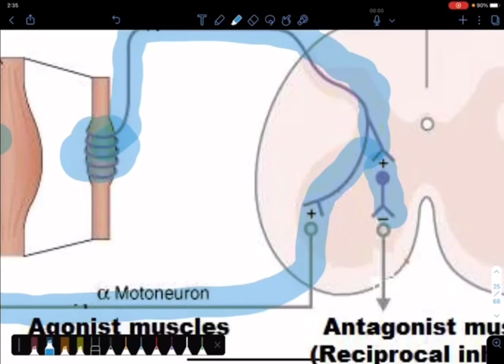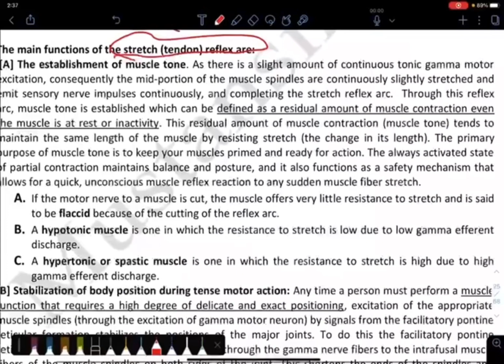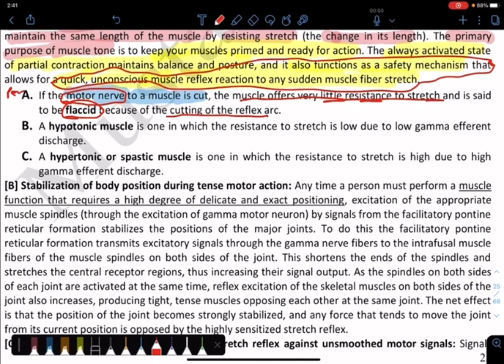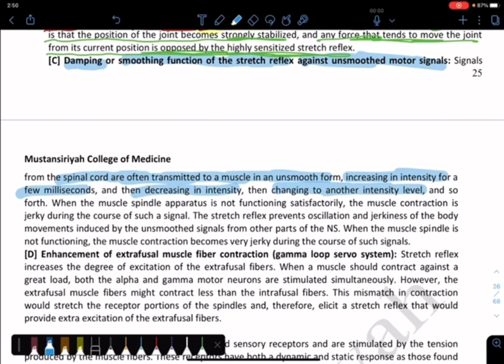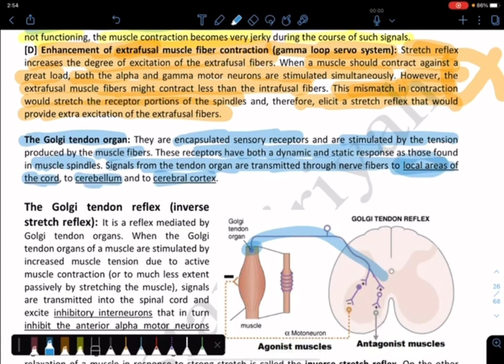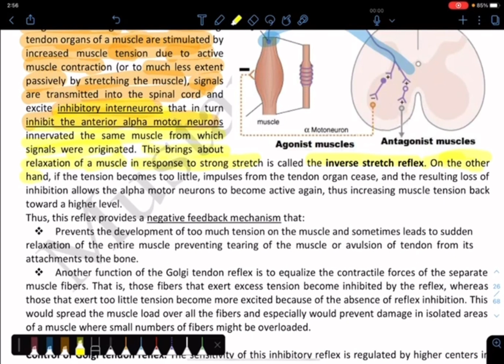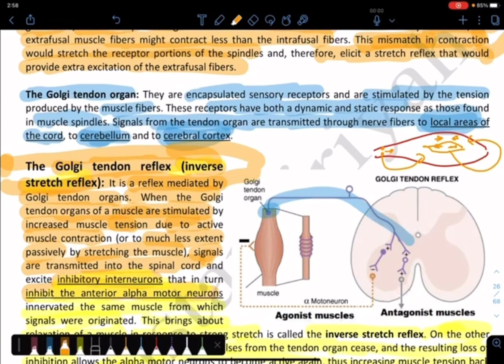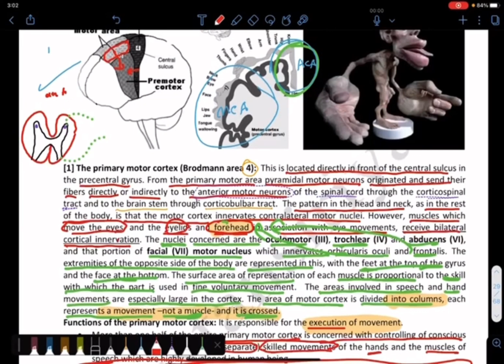CNS physiology lecture 17